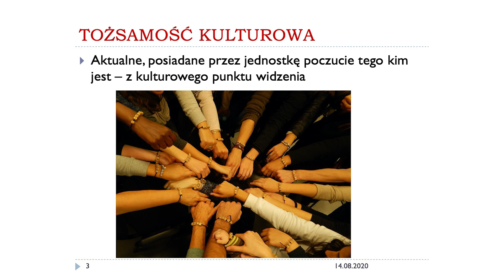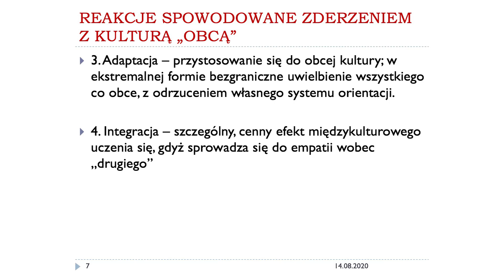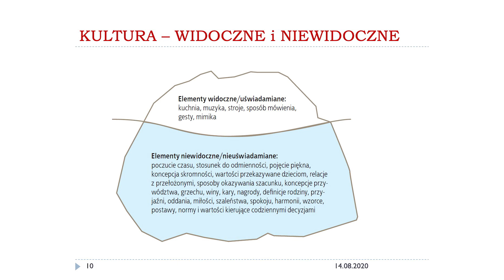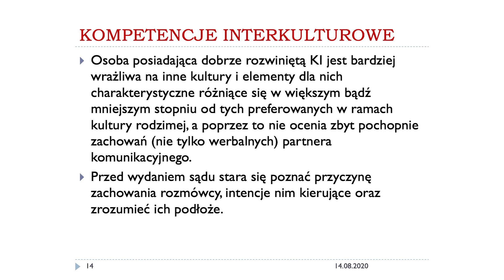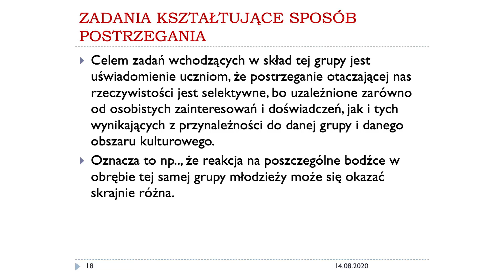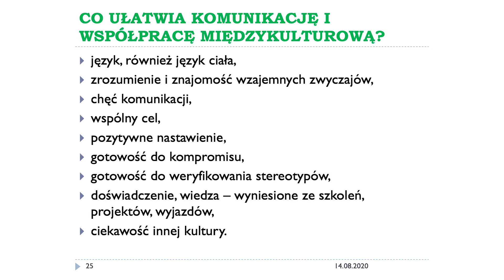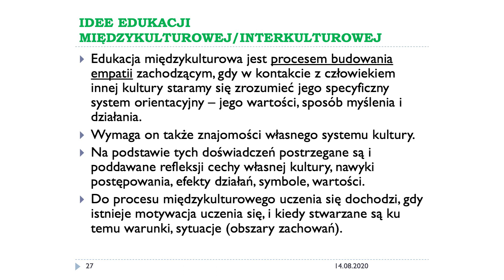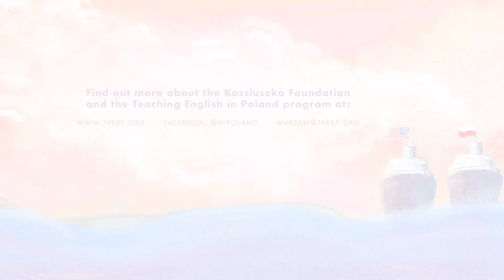prof. Renata Nowakowska-Siuta, Dobre słowo skraca dystans - webinar dla nauczycieli i nauczycielek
Dobre słowo skraca dystans - kompetencje interkulturowe w nauczaniu języka obcego - to pełen tytuł webinaru prof. Renaty Nowakowskiej-Siuty, ekspertki w zakresie kształcenia nauczycieli i edukacji międzykulturowej, a to dla nas w Fundacji Kościuszkowskiej bardzo ważne. Zapraszamy!

Nota o wykładowcy
Prof. dr hab. Renata Nowakowska-Siuta, pedagog, dziekan Wydziału Nauk Społecznych Chrześcijańskiej Akademii Teologicznej w Warszawie oraz profesor w Centrum Kształcenia Nauczycieli Języków Obcych i Edukacji Europejskiej Uniwersytetu Warszawskiego, ekspert Komisji Europejskiej w programie Horyzont 2020 Marie Skłodowska-Curie Actions, ekspert Narodowego Centrum Badań i Rozwoju, a także Fundacji Rozwoju Systemu Edukacji w programie Erasmus Plus w zakresie edukacji szkolnej i szkolnictwa wyższego oraz ekspert Narodowej Agencji Wymiany Akademickiej. Członek Zarządu Polskiego Towarzystwa Pedagogiki Porównawczej, członek The Comparative Education Society in Europe oraz Polskiego Towarzystwa Pedagogicznego. Wykładała m.in. na uniwersytetach w Hamburgu, Lipsku i Madrycie, współpracuje z licznymi instytucjami edukacyjnymi: m.in. z Fundacją Dwujęzyczne Dzieci, Fundacją Ale Nauczanie i Akces Edukacja, Warszawskim Centrum Innowacji Edukacyjno-Społecznych i Szkoleń nad innowacjami metodycznymi w zakresie nauczania STEAM i wykorzystaniem metody problemowej oraz kształceniem nauczycieli. Wykonawca lub kierownik kilku grantów naukowych NCN oraz Erasmus Plus Partnerstwa Strategiczne, w latach 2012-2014 kierownik trzech projektów naukowo-dydaktycznych polsko-izraelskich prowadzonych wspólnie z David Yellin College w Jerozolimie upowszechniających dialog międzykulturowy wśród młodzieży studenckiej. Przez studentów Uniwersytetu Warszawskiego wybrana w 2014 roku Nauczycielem Akademickim Roku. W W 2018 roku podczas XXXII Podsumowania Ruchu Innowacyjnego w Edukacji organizowanego przez Łódzkie Centrum Doskonalenia Nauczycieli i Kształcenia Praktycznego otrzymała tytuł honorowy „Promotora Rozwoju Edukacji” przyznany przez kapitułę pod przewodnictwem konsula honorowego Wielkiej Brytanii.
Autorka ponad 80 publikacji naukowych artykułów oraz książek z zakresu pedagogiki porównawczej m.in.: Romantyczny i pragmatyczny. Idea niemieckiego uniwersytetu neohumanistycznego i jej społeczne rekonstrukcje (Warszawa 2018), wspólnie z Bogusławem Śliwerskim: Racjonalność procesu kształcenia. Studium z polityki oświatowej i pedagogiki porównawczej (Kraków 2015), Pedagogika porównawcza. Problemy, stan badan i perspektywy rozwoju (Kraków 2014). Uniwersytet w systemie szkolnictwa wyższego Niemiec na europejskim tle porównawczym (Warszawa 2007). Jej zainteresowania naukowe koncentrują się wokół zagadnień związanych z pedagogiką porównawczą, polityką oświatową, dydaktyką ogólną, edukacją międzykulturową.